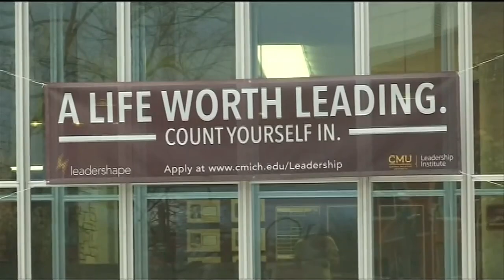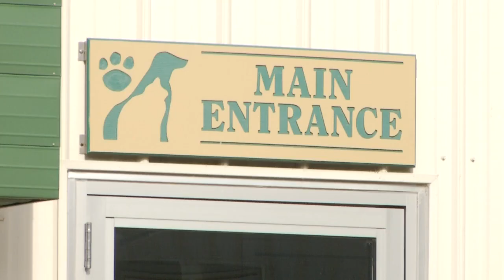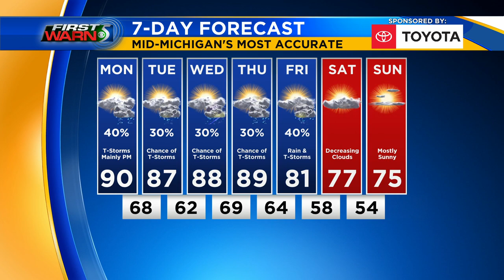TV5 News Update - Monday morning, Aug. 24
Students at Nouvel Catholic Central are heading back to school but it’s not a typical first day. Health officials have confirmed a total of 96,000 coronavirus cases and 6,393 total deaths in Michigan. We have your top headlines and forecast for Monday morning, Aug. 24.